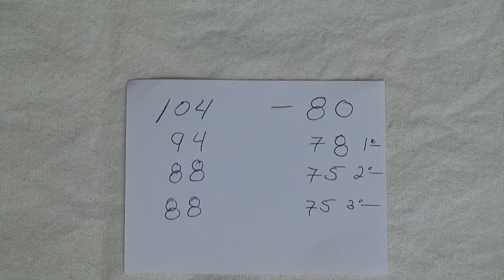Como lavar la tela de manta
La tela de manta es una tela de algodón 100 % lo que la hace una tela orgánica , es muy utilizada en la confección de ropa por su textura y por ser una fibra natural resulta muy cómoda y a la ves es térmica.
Esta manta debe de ser tratada o lavada para que encoja, antes de cortar cualquier prenda que vayas a realizar. En muchos establecimientos ya la venden tratada, y si la consigues al natural o en crudo la debes de lavar antes de cortar tus prendas.